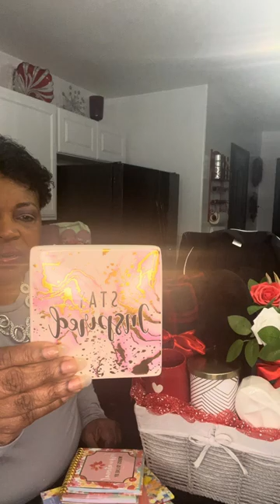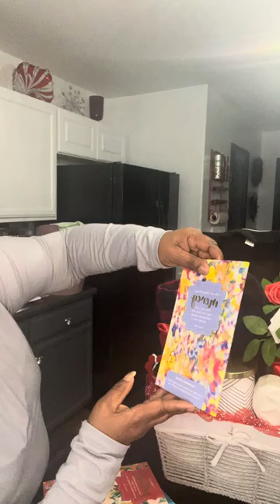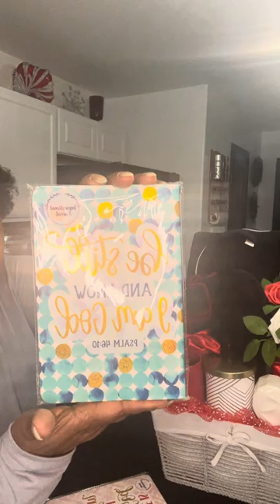Black/Red New Wicker Basket Concept#trending